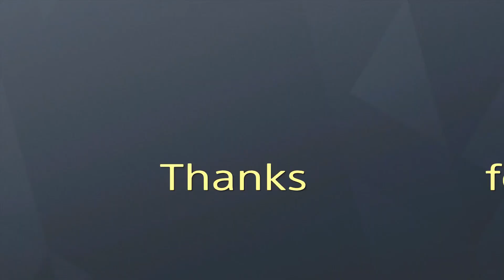R6S Y3S2#22 ZOFIA ace (オールキル×2)